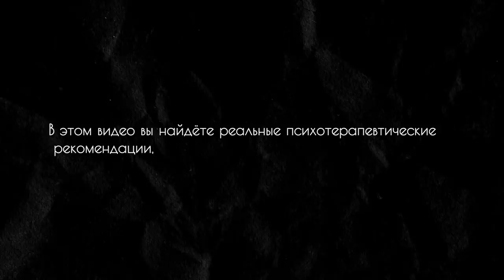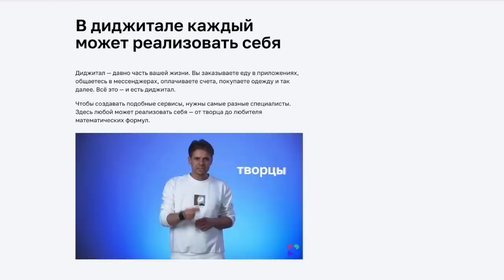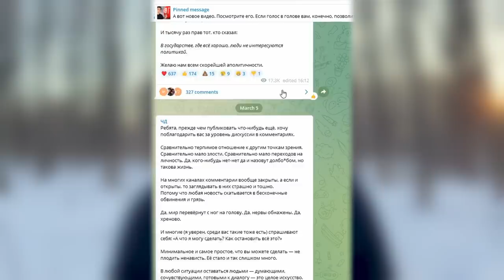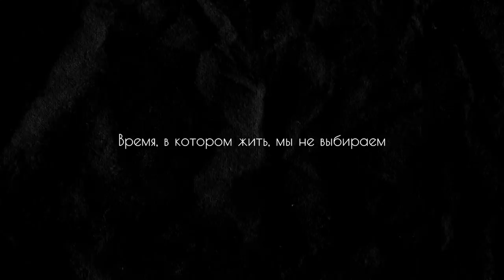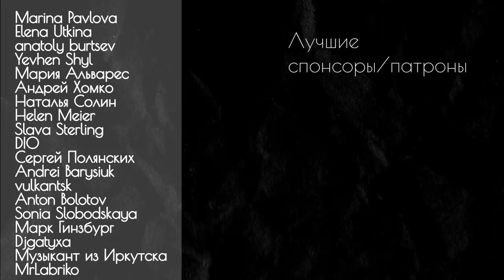Как не РЕХНУТЬСЯ от этих НОВОСТЕЙ | ЧД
Психология, психологическая помощь, психика, тревога, депрессия, новости, события в мире, думскроллинг

ССЫЛКИ ССЫЛОЧКИ

А ещё ты можешь разово помочь развитию канала, закинув любую сумму на Юмани (бывший Яндекс-кошелёк)

00:00 Феномен ДУМСКРОЛЛИНГА

7:25 Психотерапевтические советы